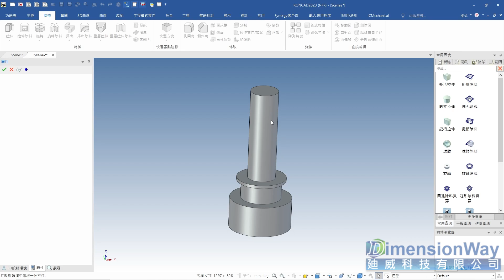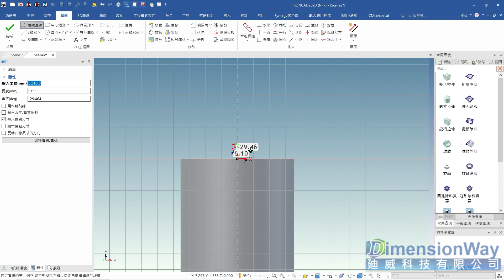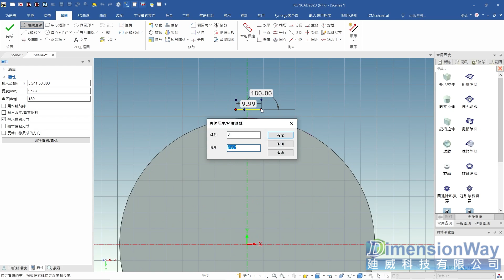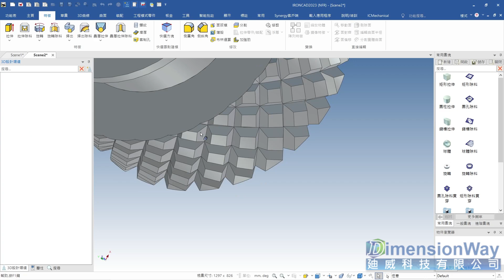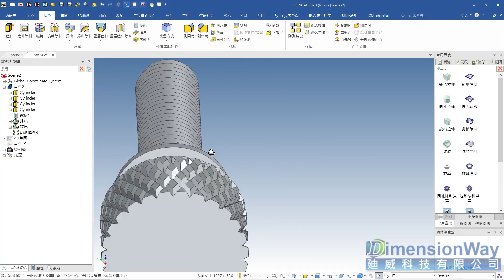IronCAD - 真實螺紋與滾花 (Thread and Knurling)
迪威科技在台灣代理IronCAD已經邁入第11年，我司提供專業的技術服務以及完整的教育訓練，至今已經輔導許多大、小企業成功導入IronCAD。

IronCAD是一套顛覆傳統觀念的3D建模軟體，創新的直覺式3D設計，讓使用者能夠快速上手並且大幅的提升工作效率，IronCAD創新的3D設計搭配專業級的IronCAD Draft工程圖系統(有如AutoCAD)，將您的設計效率最大化，想了解更多IronCAD相關資訊請與我們聯絡。

IronCAD 迪威科技感謝您